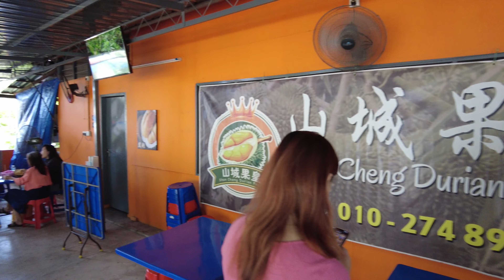Penang Durian Season 2023 and Char Koay Teow Competition. 槟城榴莲季节与炒果条大赛 ｜楷恒世界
槟城有两大最著名的食物！一是闻名天下的榴莲！另一个是必尝的炒果条！现在正是榴莲季节，我们到浮罗山背的山城果王品尝榴莲！再到台山会馆观赏炒果条大赛，又有免费炒果条吃噢！
There are two most famous foods in Penang! One is the world-famous durian! The other is the must-try char kway teow! Now is the durian season, let's taste the durians at Shancheng Fruit King at Balik Pulau! Then go to the Taishan Association to watch the char koay teow competition, and eat free char koay teow!